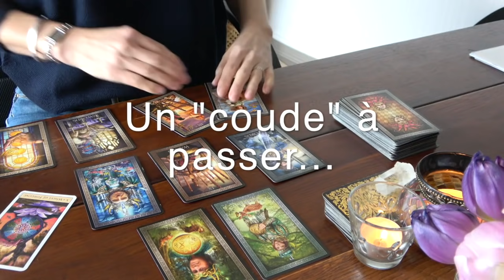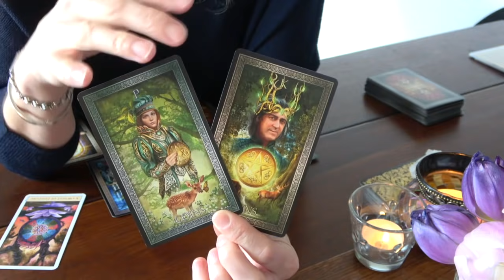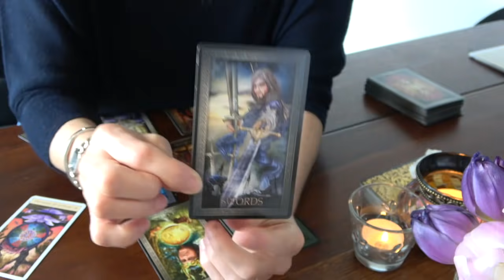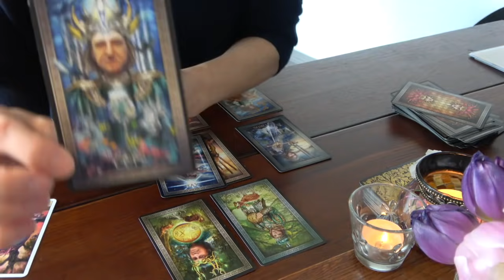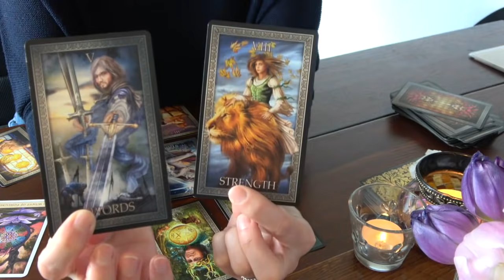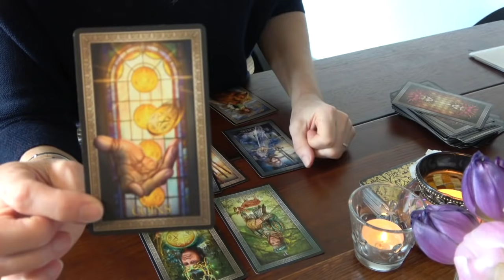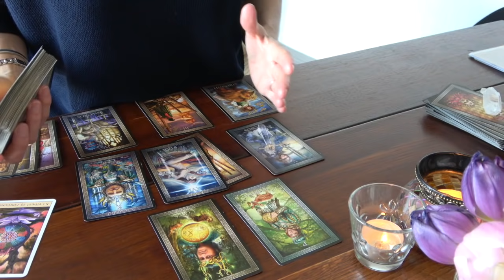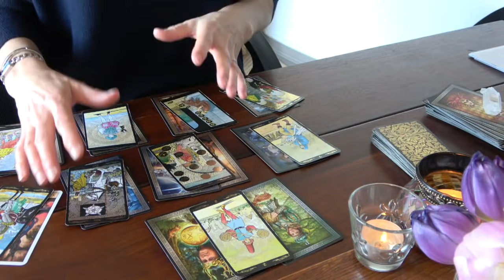GEMEAUX mars 2021 ~ Un "coude" à passer !!